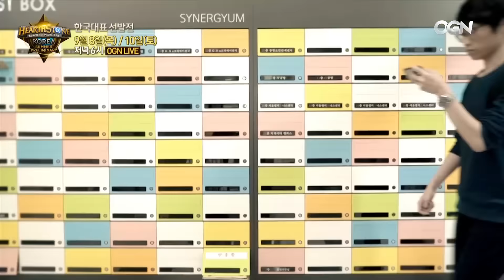한국을 대표하는 하스스톤 유저는 과연 누구?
한국을 대표하는 하스스톤 유저는?
9월 8일 목요일